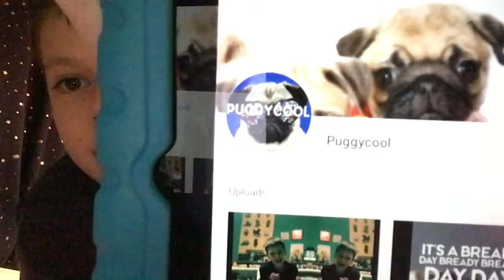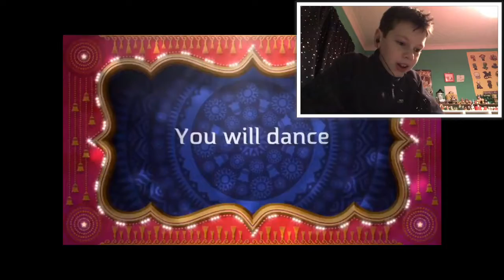Reacting To My Old Videos 27 Subscriber Special!!